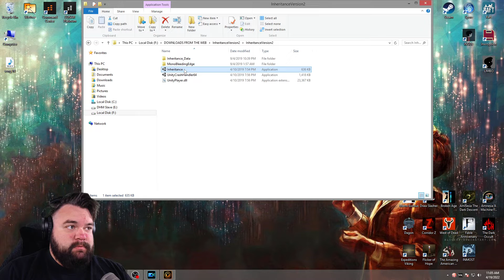DON'T TELL ME WHAT TO DO! - IGT100 plays - INHERITANCE